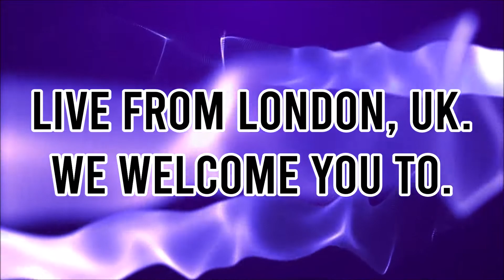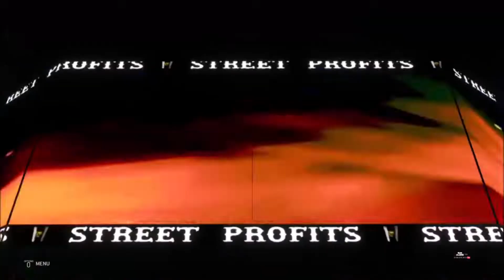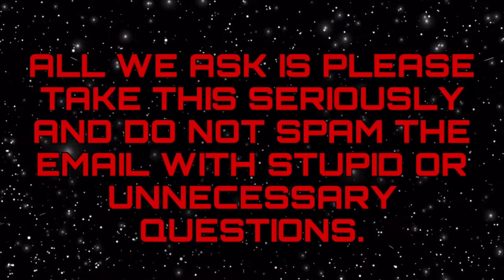WWE2K20 GM Mode Mayhem Episode 2- Gargano vs Gram; Roode vs Sinister; Profits vs Shield: HUGE SHOW!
Welcome ladies and gentleman to the 2nd ever episode of GM Mode Mayhem at a special start time of 5 PM est due to some scheduling but welcome! Tonight is a special night, as The Rock kicks off the show to address the aftermath of Scars & Stars and to also announce dates for our next GM Mode PPVS! Also tonight its a Dream Match as Johnny Gargano defends his WWE Championship against the #1 Contender the North American Champion Kevin Gram. Who will walk out as WWE Champion? We hope you guys enjoyed the episode and we return next Friday for Mayhem Episode 3!